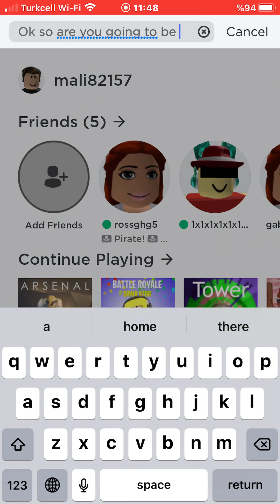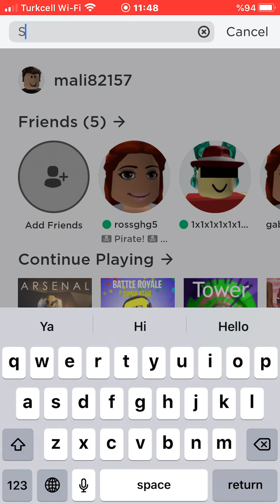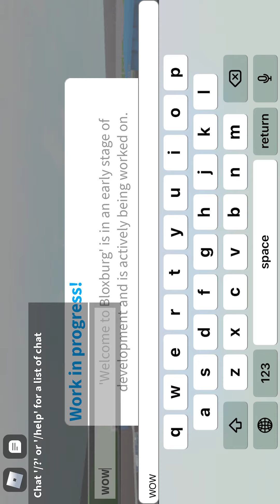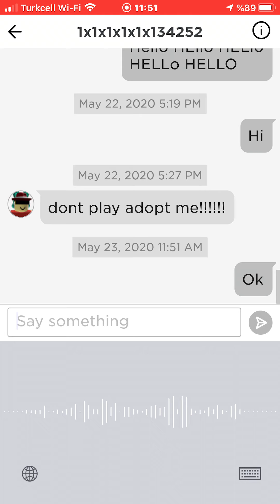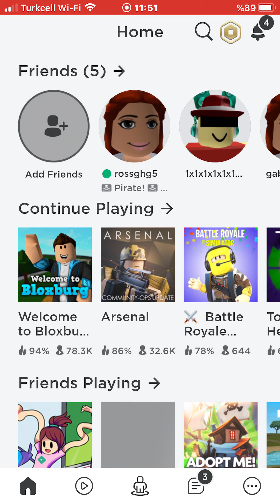First Roblox channel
Hic
Hi hello